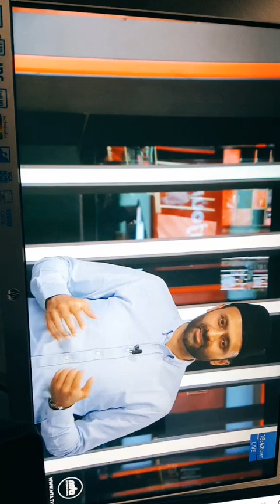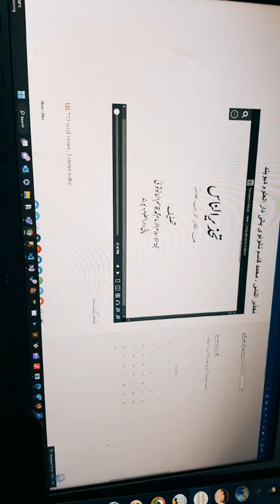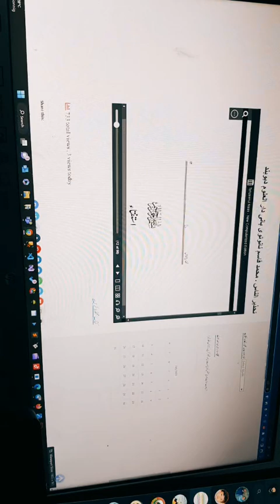10 07 2023 02 ختم نبوت لائیو گفتگو ۔ ٹک ٹاک لائیو ۔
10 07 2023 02 ختم نبوت لائیو گفتگو ۔ ٹک ٹاک لائیو ۔